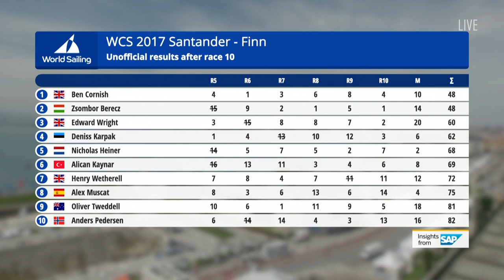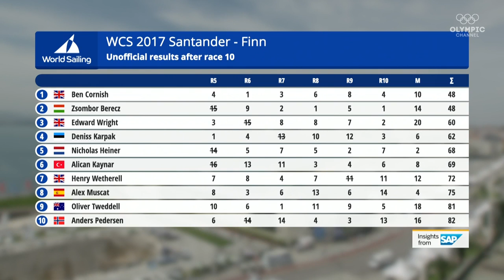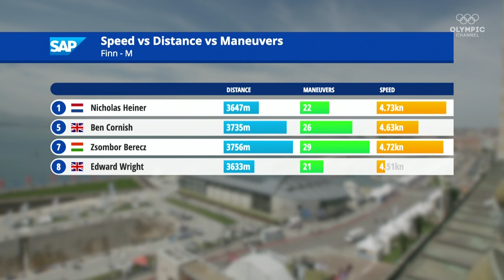Full Finn Medal Race from the World Cup Series Final in Santander 2017